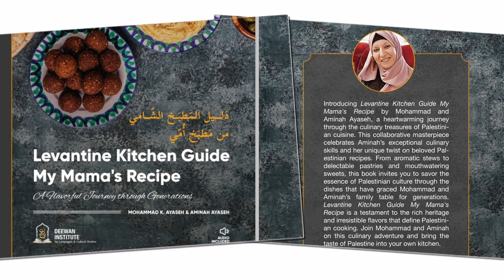Awwameh (P. 83) عوّامة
Awwameh is basically a yeasted dough that is fried and then sweetened with rosewater syrup